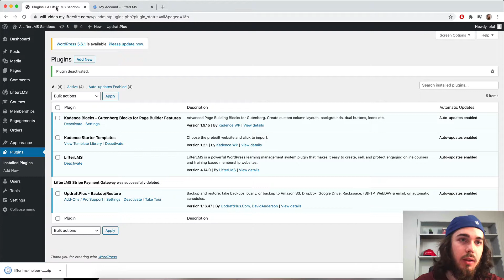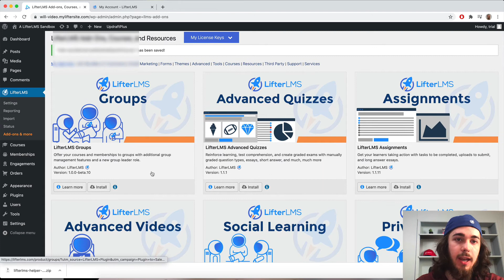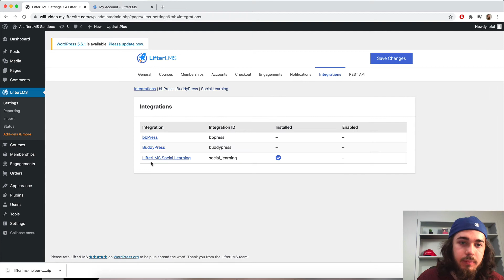How to Activate Your LifterLMS Licenses with the LifterLMS Helper Plugin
In this video, we go through how you can install and activate the LifterLMS Helper plugin on your site in order to activate your license to receive automatic updates on products you purchase from LifterLMS.com. Click here to view the full documentation